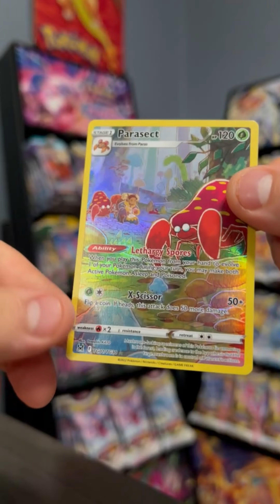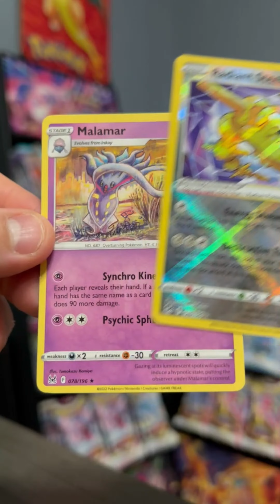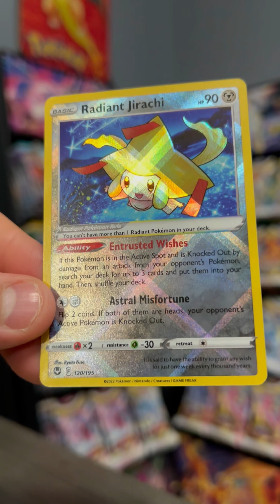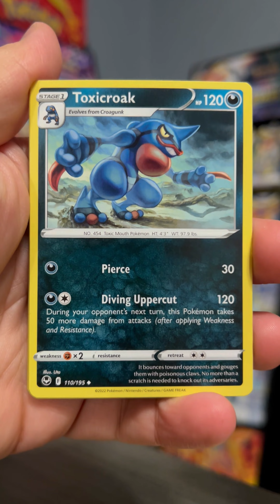Weekly Pokemon pack opening recap 🔥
Join me as we build our Pokémon collection with new fun and exciting Pokémon pulls 😁